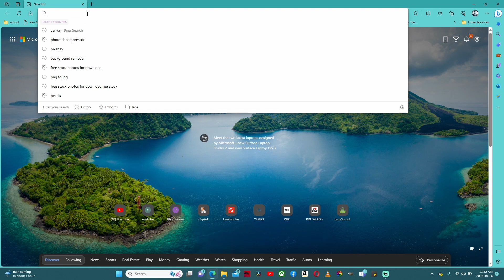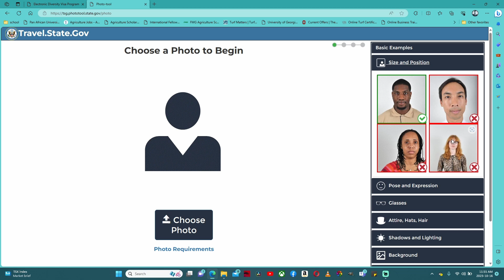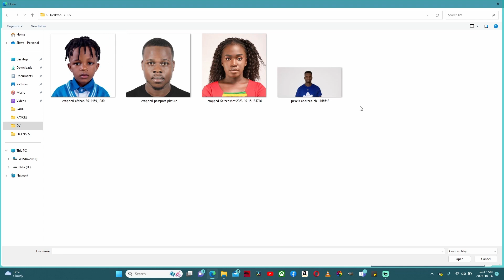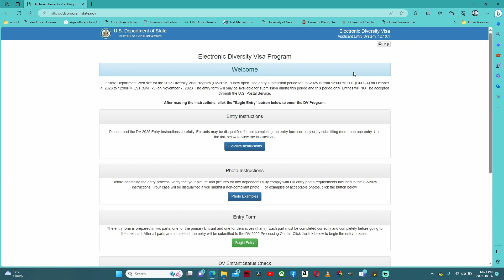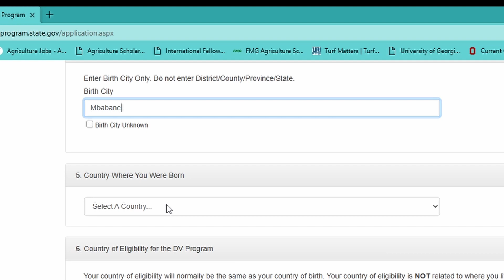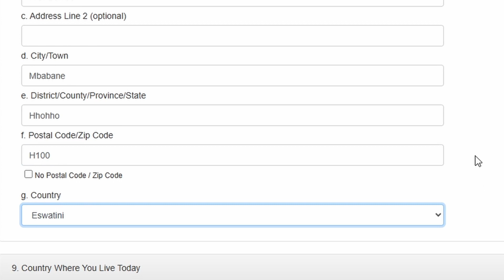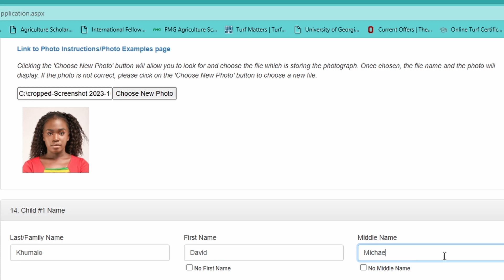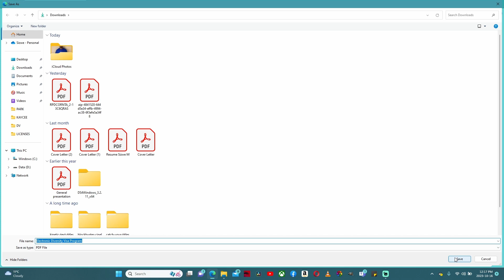DV Lottery 2025: How to Enter & Photo Requirements | Diversity Visa Program Explained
In this video, we delve into the upcoming Diversity Visa Lottery for the year 2025 (DV 2025).🇺🇸🇺🇸 The Diversity Visa (DV) Program, also known as the DV Lottery, is a chance for individuals from countries with historically low rates of immigration to the United States to enter and potentially obtain a U.S. visa. 🇺🇸📆🟩

We'll discuss the online registration process for the DV 2025 program, key details about the DV Program, important information about photo requirements for the DV Lottery, and guide you on how to participate in this opportunity to immigrate to the United States. 🧑🏾‍💻🇺🇸💯

Did you like this video or have any questions for me? Is there something I could improve? What would you like to see on the channel?

If you are new to the Sizwe M channel, I'm happy you clicked on my video! Hopefully, this video made you stay for good!

LINKS🛜🧑🏾‍💻

Main Page
dvprogram.state.gov
Photo Tool

Don't forget to watch 📽 My other videos. Please check them out :

▶️ Prepare for Visa Interview

▶️Get a J1 Internship in the USA

▶️5 Cheapest Community Colleges in the USA for International Students | No Application Fee

▶️Fully Funded Internship In Germany for Africans

▶️5 Reasons Why You Should Apply To A Community College In The USA

▶️ Study in Germany DAAD Scholarship | Fully Funded

▶️ Canada Visitor Visa to Work Permit: The Untold Truth | Visitor Visa 2023

DV Lottery Application Form Online | DV Lottery 2025 | dv lottery photo tool app | dv lottery how to apply | dv lottery photo size | green card lottery 2025 | green card |